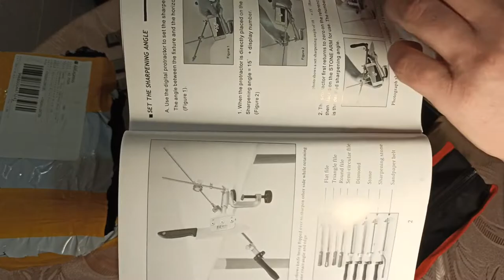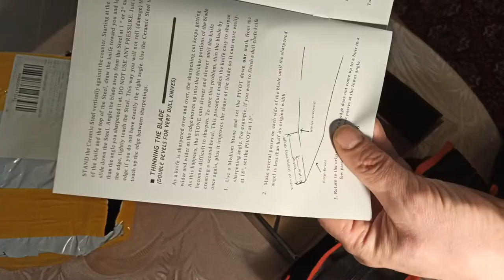Точилка для ножей с AliExpress